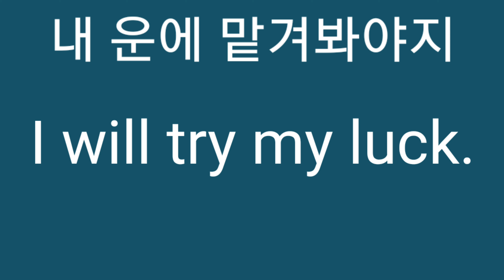내 운에 맡겨야지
Z
Try my luck.
시도하다 내 운을